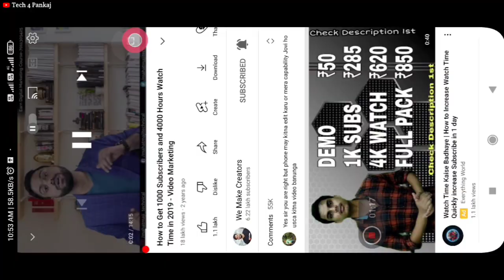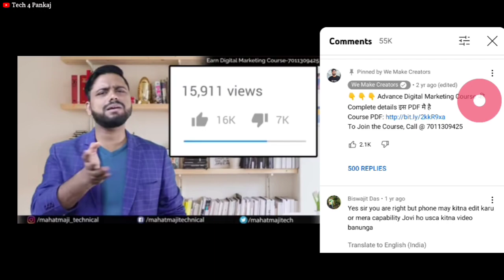Good News For All New YouTubers 😍